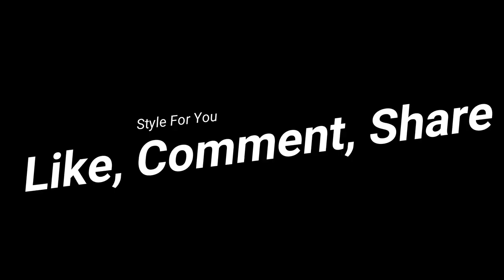Leather Office Outfits - Leather Girls 2018 - For all women